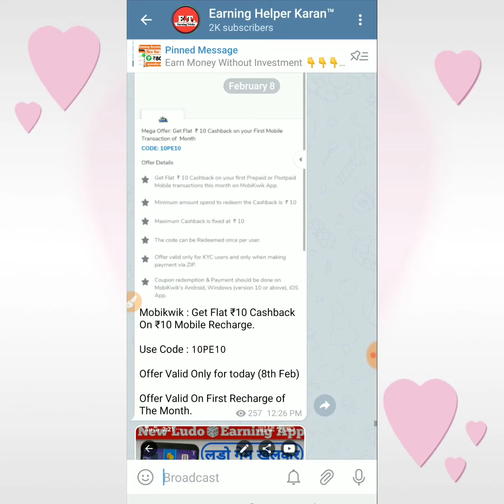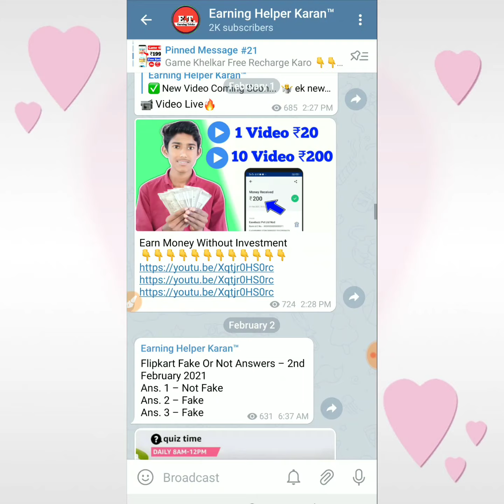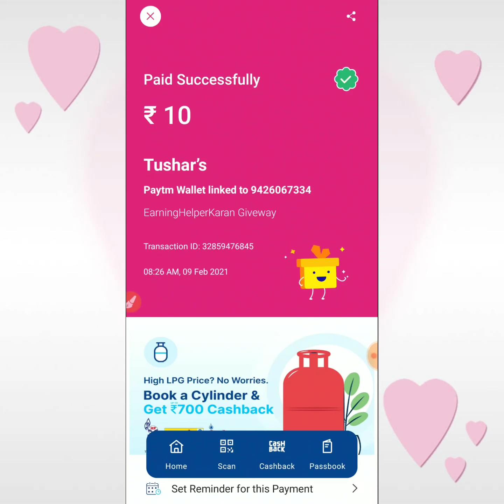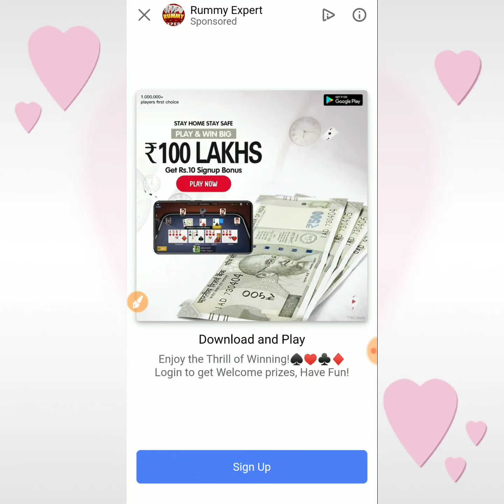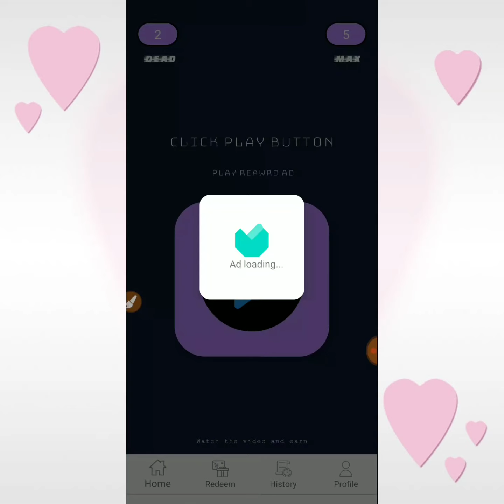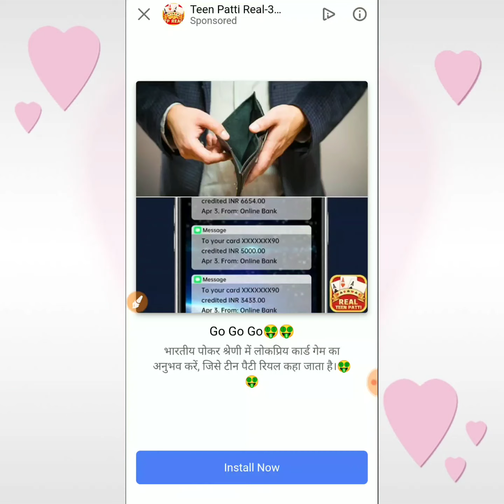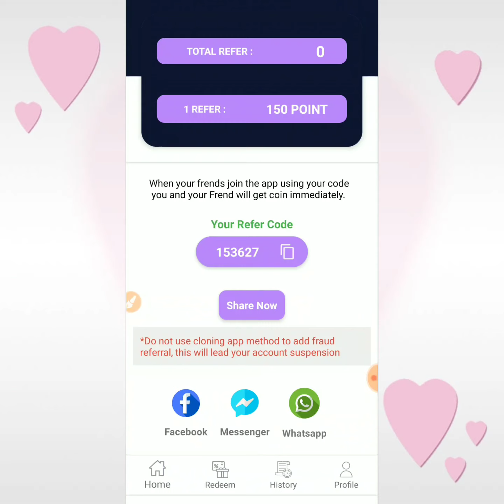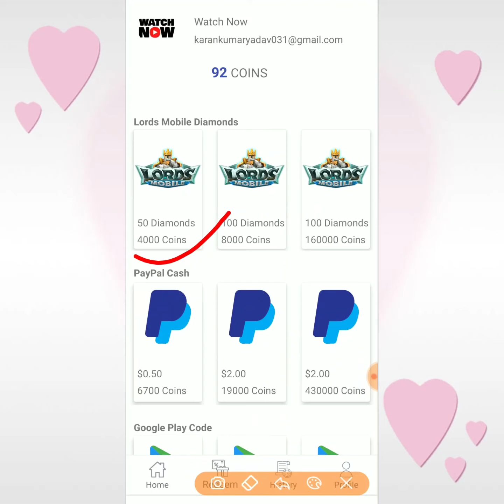1 Video➡ ₹30 !! 10 video➡ ₹300 || Video देखकर पैसा कमायो || Video Dekhkar Paise Kaise Kamaye (2021)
1 Video➡ ₹30 !! 10 video➡ ₹300  || Video देखकर पैसा कमायो || Video Dekhkar Paise Kaise Kamaye (2021)

Dosto aj ki is video mein maine apko bataya hai video dekhkar paise kaise kamaye video dekhkar paytm cash kaise kamaye video dekho paisa kamao video dekhe paise kamaye video dekhkar paise kamane wala app

Your Queries ?
video dekh kar paise kamaye paytm cash
video dekhkar paytm cash kaise kamaye